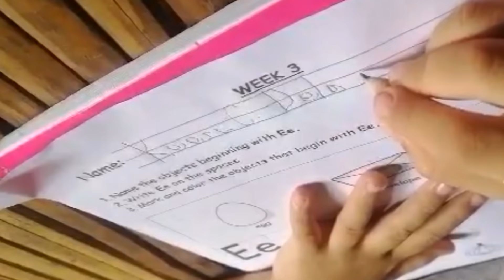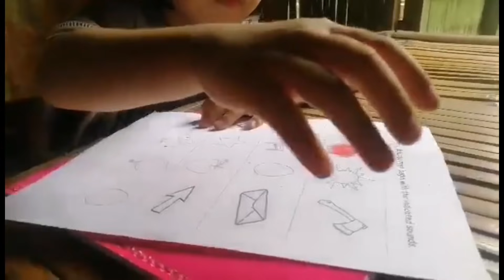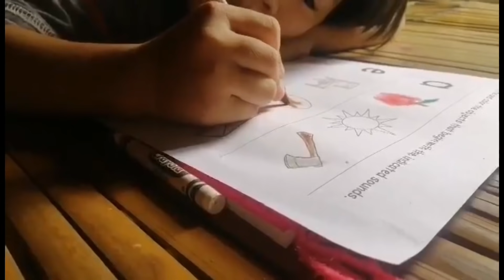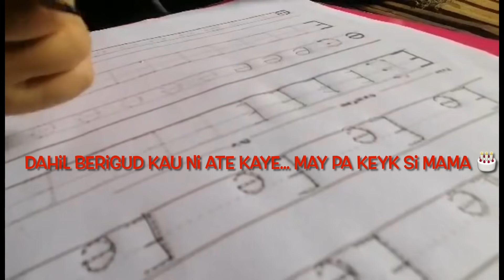Let's Learn | Writing Coloring and Tracing Number 2 and Letter E | Keeraboi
💥Sa Mga gusto pong magsponsor kay keeraboi anything po will do.. ❤️ Mahilig po siya Kumain,Maglaro at Magbasa 😊

💥Kontakin nyo lang si Kirabaw haha ( mama)
 Pm isda key  Sa anumang info na kelangan..Salamat po..😃

👉Gcash : Mary Ann Dela Luna